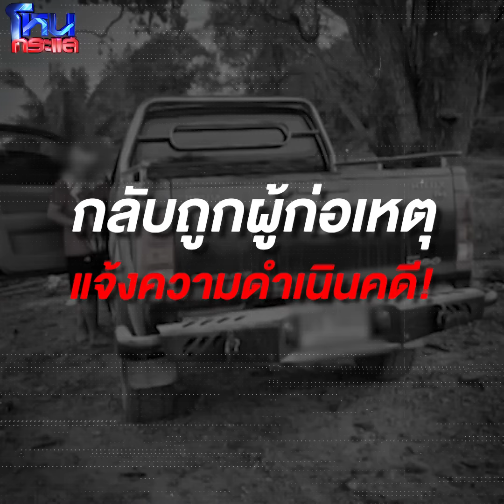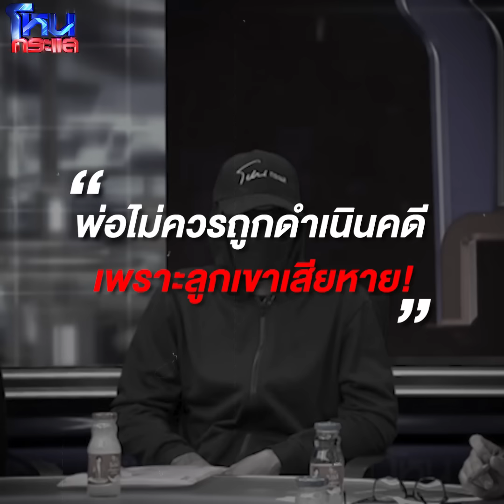[Highlight] หัวอกคนเป็นพ่อ!วางแผนจับไอ้หื่นย่ำยีลูกสาว แต่สุดท้ายถูกแจ้งความ l 31 ม.ค.67 l#โหนกระแส